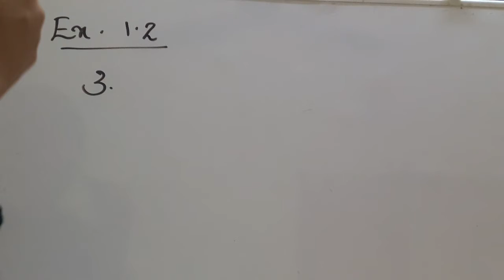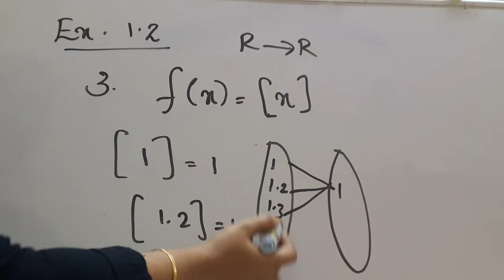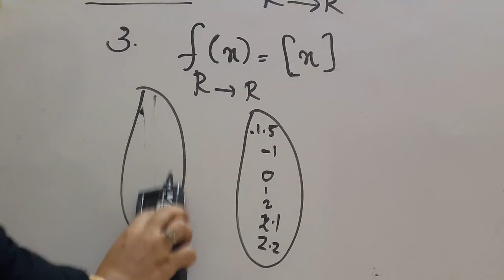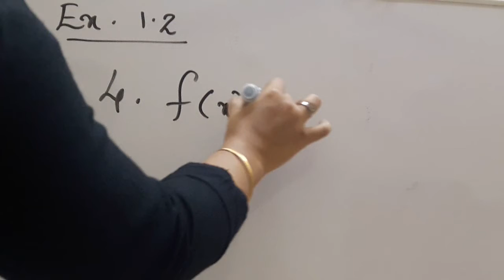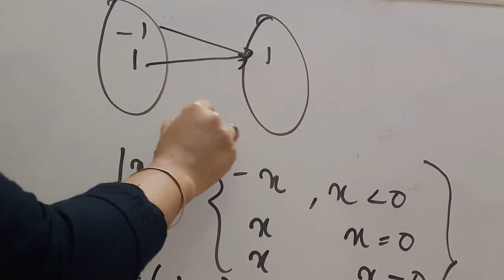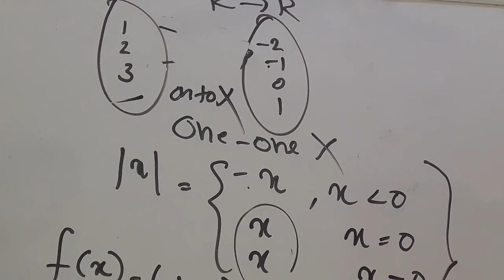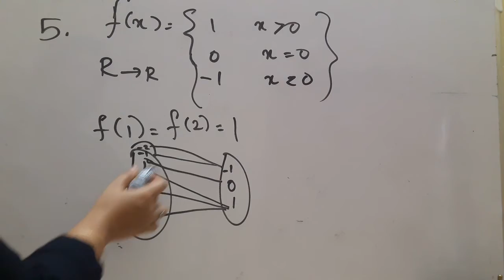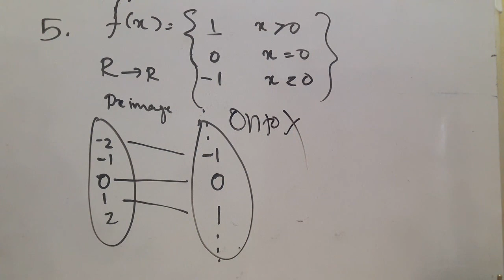CLASS 12 MATHS_ CHAPTER 1 _RELATIONS AND FUNCTIONS lPART 11 /PLUS TWO MATHS